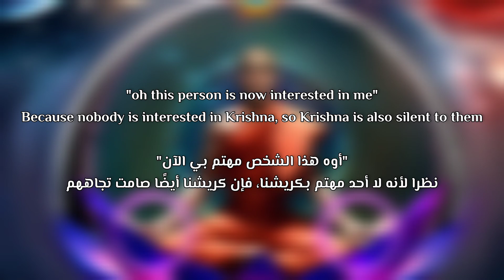Beast 1333 - Prabhupada (Lyrics/ترجمة)